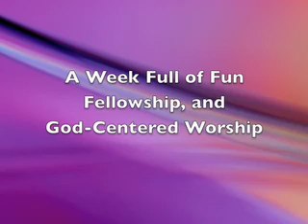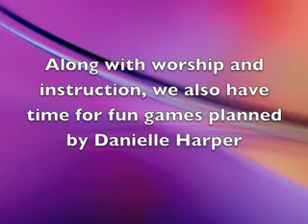Youth Camp 2008 Video 01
Camp Suwanee